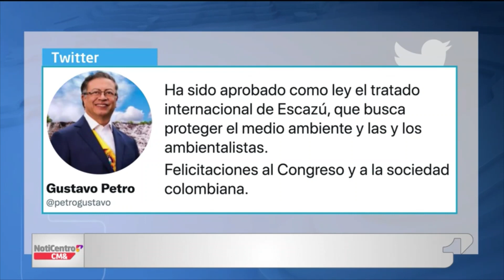Congreso aprueba Acuerdo de Escazú. ¿Qué plantea?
NoticiasEnVideo Tras el debate en la Cámara de Representantes, el mandatario Gustavo Petro confirmó que el acuerdo de Escazú se aprobó y ahora es ley. ¿Qué plantea el acuerdo?